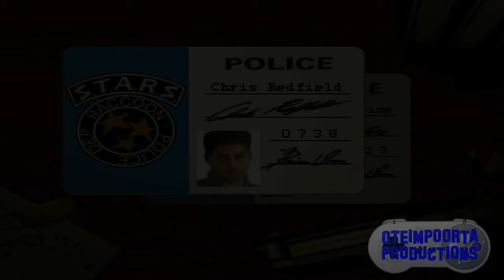Resident Evil Director's Cut Parte 1 (Jill).